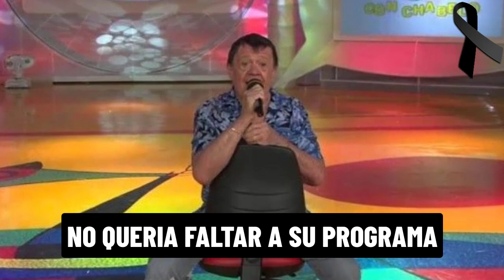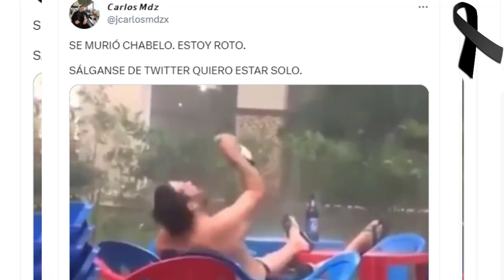FALLECE XAVIER LOPEZ CHABELO Y GANA SILVIA PINAL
Xavier Lopez o mejor conocido como Chabelo Fallecio el dia de hoy por problemas en su Salud que venían empeorando dia con dia. Hoy falleció una gran leyenda.